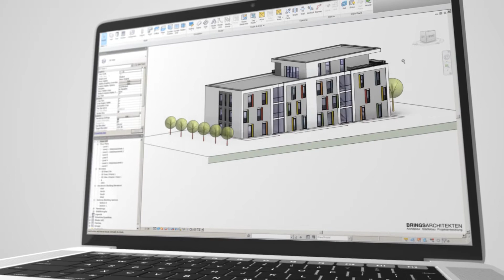Using BIM with Schüco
BIM made easy – with digital planning data and interfaces from Schüco